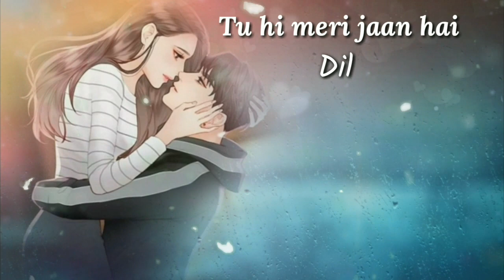Soniye Heriye Teri Yaad Aati Hai WhatsApp status video | Awesome Status